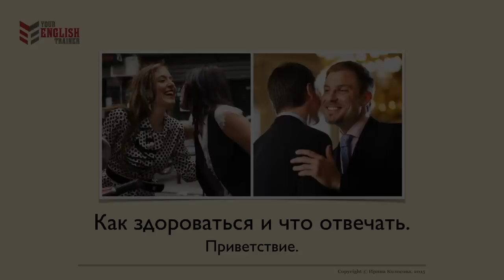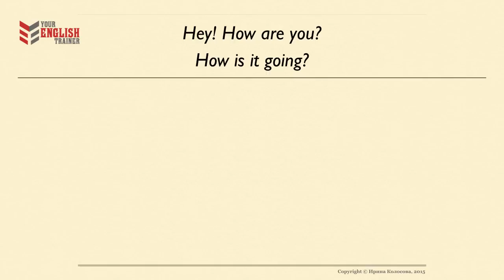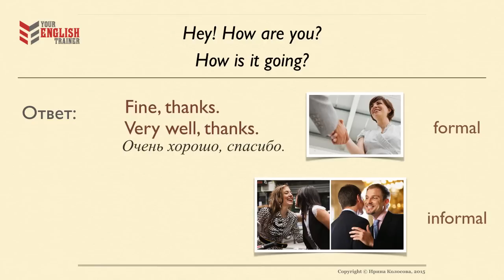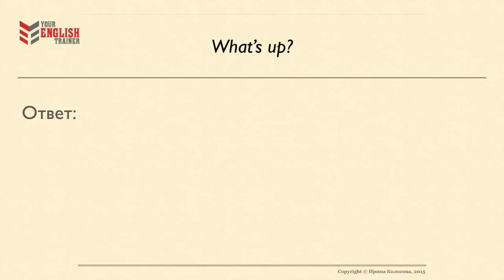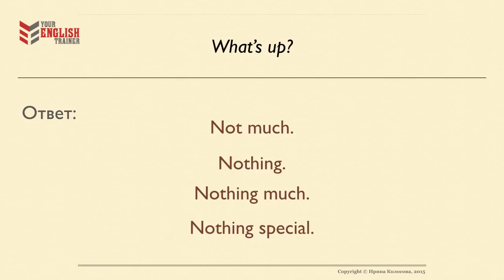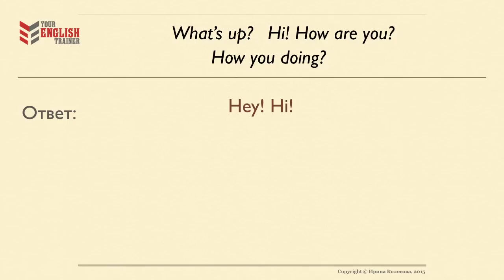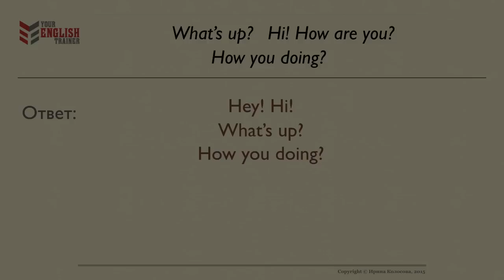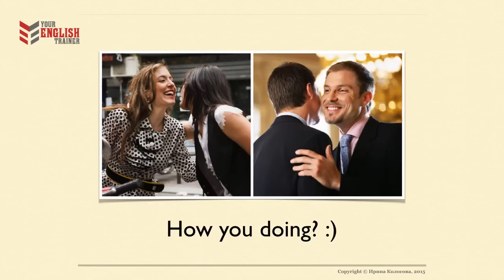Приветствие. Как здороваться с американцем? Урок разговорного английского.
Регистрируйтесь по ссылке на бесплатный базовый курс:
Предлог on. Английский язык для начинающих. Уроки английского языка. Курсы английского языка. Английские слова. Английский алфавит. Английский язык. Английский язык онлайн. Английский язык для начинающих онлайн. Английский для начинающих бесплатно. Английский для начинающих. english. Английский онлайн бесплатно. Английский язык обучение. Английский изучение. Изучение английского языка бесплатно.